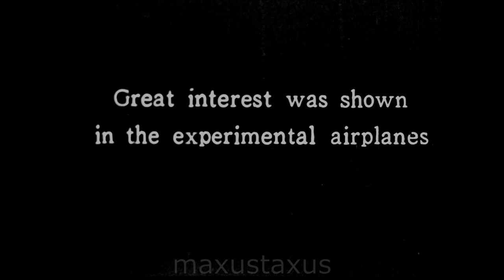Hendon, RAF Air Display, 1932, 1930s Aircraft, F871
Some amateur cine footage of the RAF air display at Hendon Airfield from the 25th June 1932.